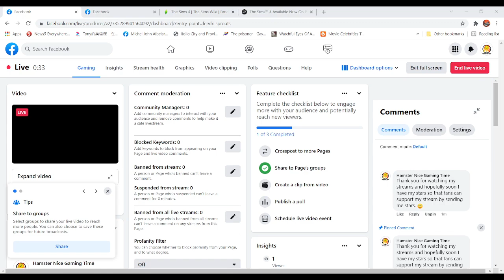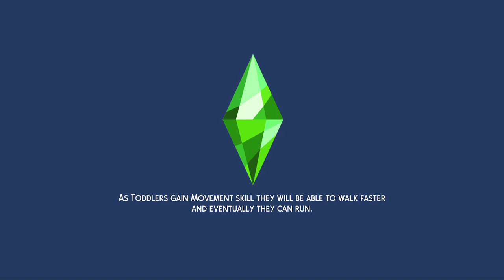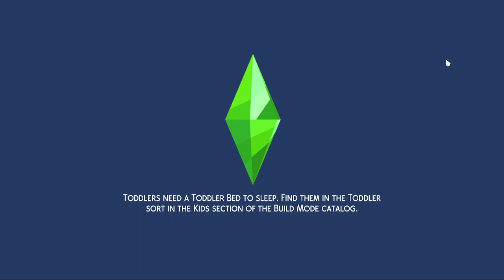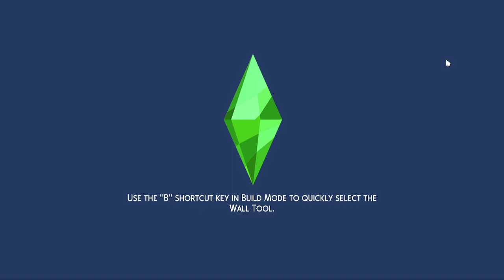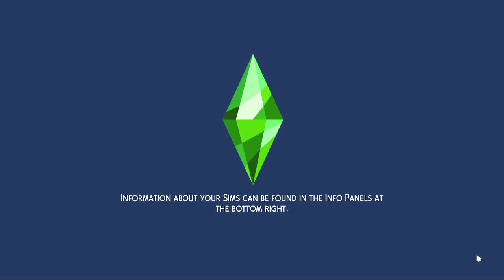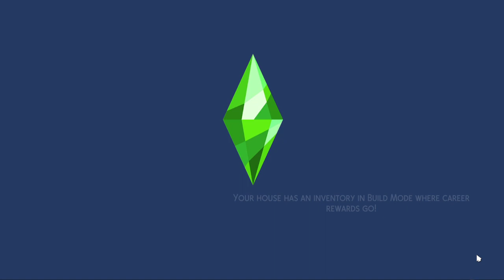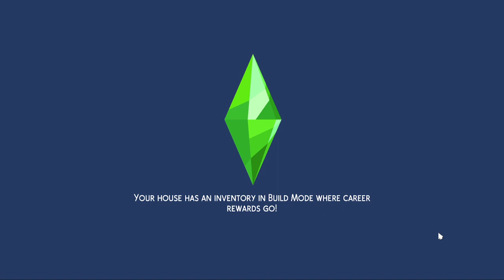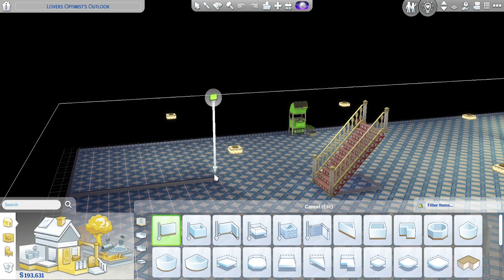Let's Play The Sims 4 - The Tale of Two Families in Growing Together Expansion Pack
Playing two families with babies. One gay couple with their triplets science babies while the other couple have a natural born baby.

Recorded the gameplay on March 25, 2023, starting at 1:12:54 pm or 13:12:54 pm

Watch my games on my game channel pages and follow Hamster Nice Gaming Time's social media accounts below: